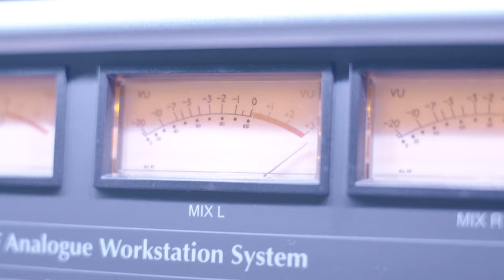Recording Session - Dutch Masters - Josh Waters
Behind the scenes of a Josh Waters writing and recording at BNDWTH Studios Atlanta.